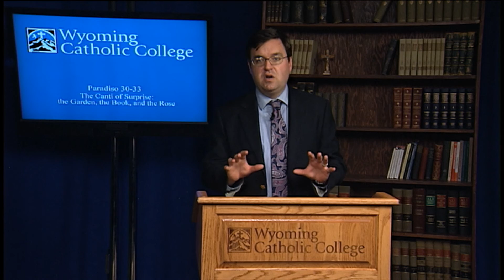5.6 The Canti of Surprise: The Garden, The Book, and The Rose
In the sixth and final lecture of the last part of his three part series, Dr. Jason Baxter completes his exploration of The Paradiso, the final book of the Divine Comedy of Dante Alighieri, a work that Pope Francis has invited all the faithful to embrace in this Year of Mercy “to rediscover the lost or obscured meaning of our human path,” calling its author “a prophet of hope."